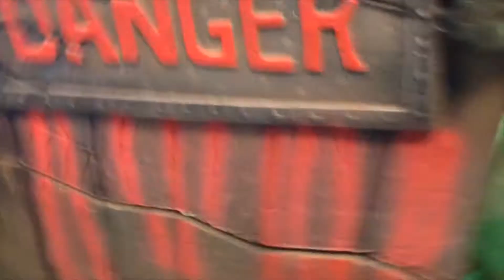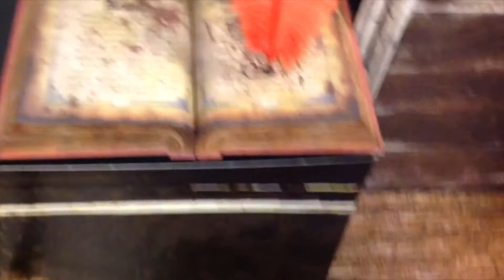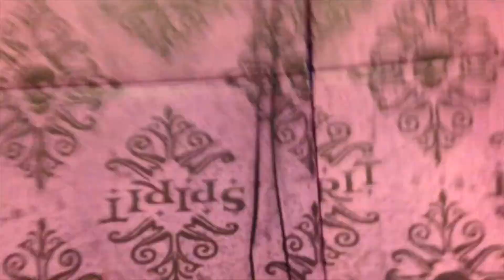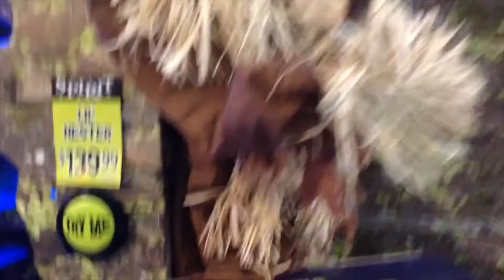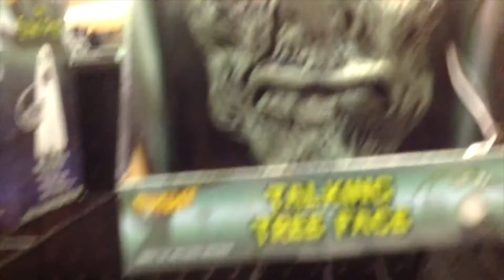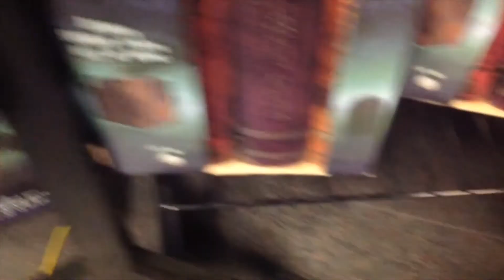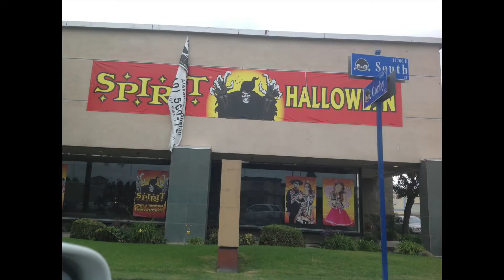Spirit Halloween Superstore 2014